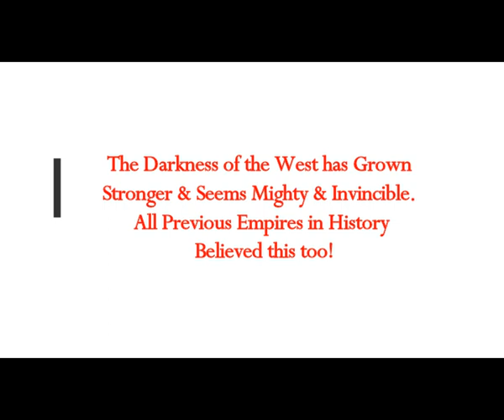Darkness of the West Grown Stronger, Seems Mighty, Invincible! All Previous Empires Believed This!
The Real MLordandGod (Youtube Channel)
5) RUMBLE:    h
Translated from Greek article
Thumbnail image - roman empire pixabay rider.jpg